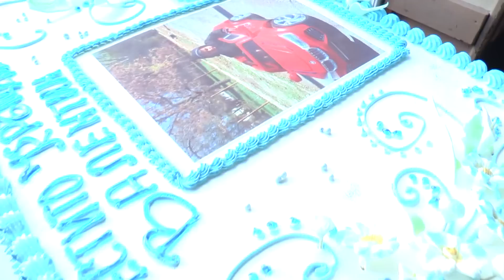Кръщене на Валентин